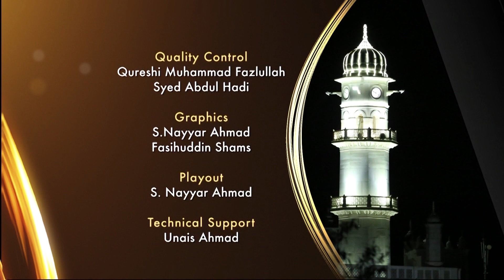Rahe Huda | 31st Oct 2020 | Qadian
An Urdu live interactive discussion program.
Presenter: K. Tariq Ahmad
Panelist : Muhammad Karimuddin Shahid | Muneer Ahmad Khadim
Ahmadiyya Muslim Jama'at.